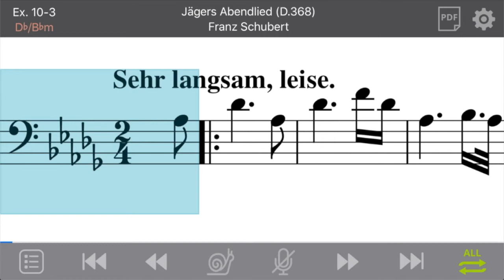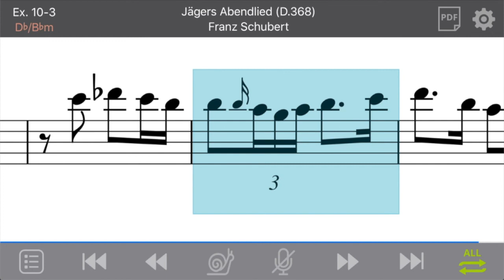Ex. 10-3: Jägers Abendlied (D.368) by Franz Schubert (Bass/Fixed-do)